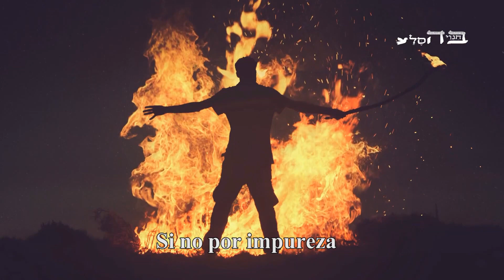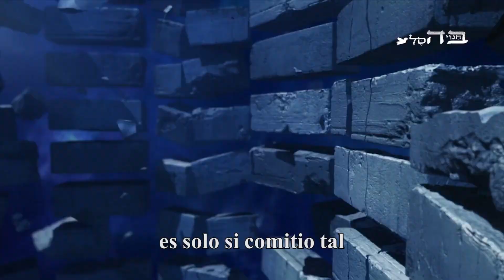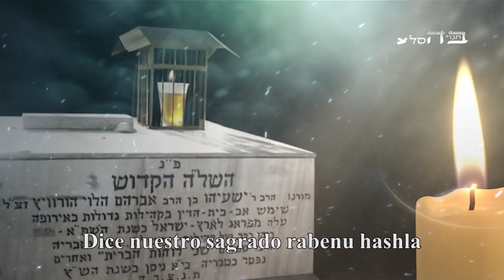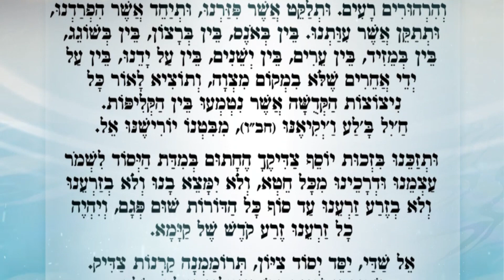Contacto De Fuego-מגע אש